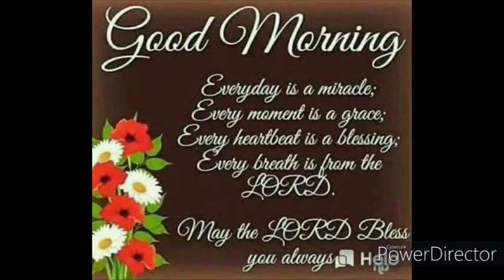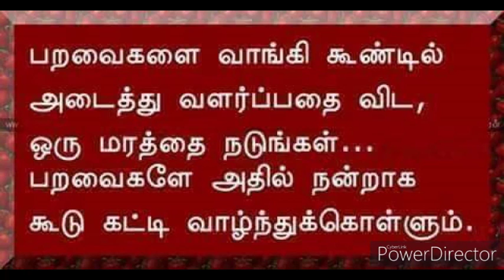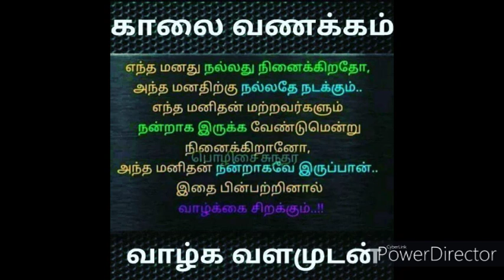Quotes of life